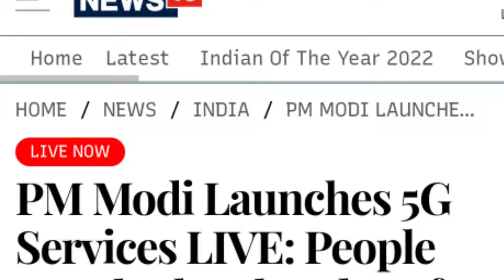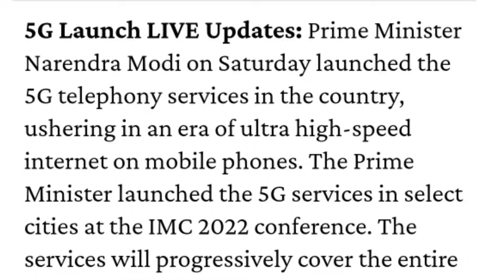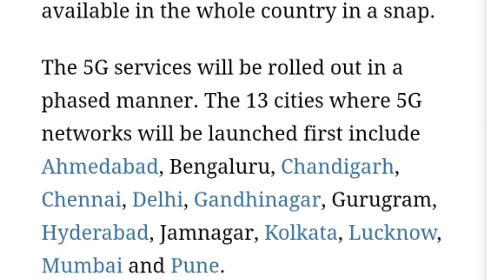PM Modi launches 5G services in India | current affairs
PM Modi launches 5G services in India

it contains current affairs about 5 g.